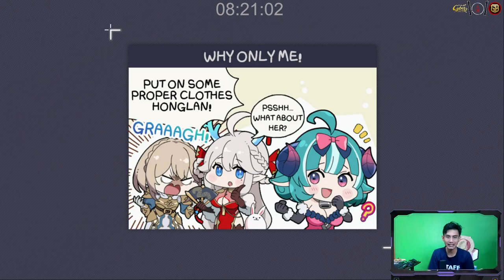Selesai Stage 10-40 Event Terbaru - Eversoul - Part 16